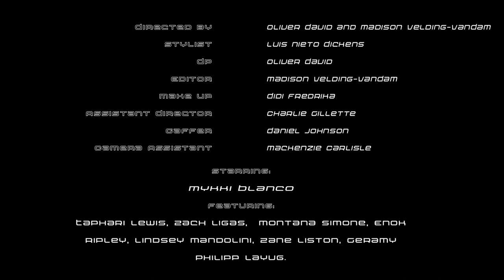Mykki Blanco 'Mykki' Album Teaser (Out September 16th)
Mykki Blanco Debut Album 'Mykki' Out 9/16/16
"Loner" Single Out Now

'Mykki' is the debut album from Mykki Blanco, and features production from Woodkid and Jeremiah Meece.
Directed by: Oliver David and Madison Velding-VanDam
Stylist: Luis Nieto Dickens
DP: Oliver David
Editor: Madison Velding-VanDam
Make Up: Didi Fredrika
Assistant Director: Charlie Gillette
Gaffer: Daniel Johnson
Camera Assistant: Mackenzie Carlisle

Starring: Mykki Blanco

Featuring: Zach Ligas.